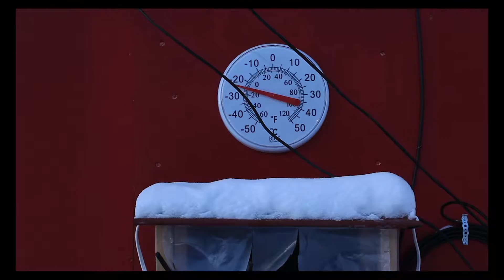Golden Predator's 2016 Review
2016 was a busy start up year for Golden Predator's 3 Aces project in Canada's Yukon. Our review video shows the progress in 2016 from a start up bulk sample program through road and bridge building, trenching and winter drilling. We are still building the final as we add pictures so we have all our staff in the video.